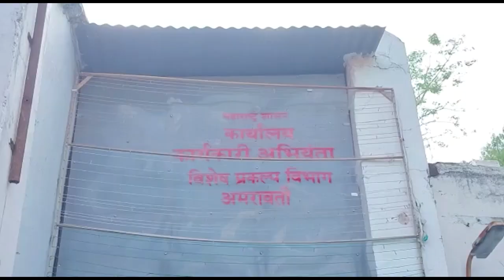AMRAVATI | विहारातून रस्ता न देण्याची ग्रामस्थांची मागणी, पिडब्ल्यूडी येथे दीड तास ठिय्या आंदोलन